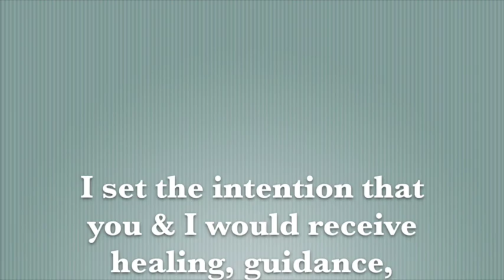The Intuitive Messenger Channel 8.7.2014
Enerfy forecast and Intuitive Development (Energy around animals and communication) for 8.7.2014 -  Thanks Mitchell